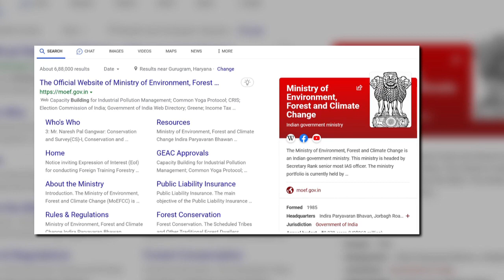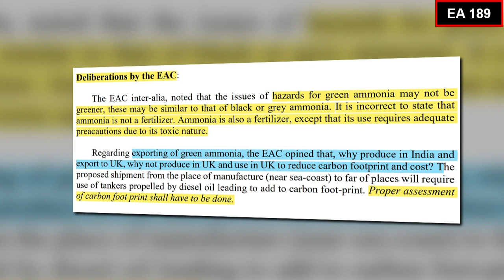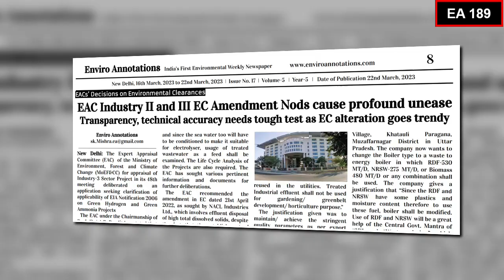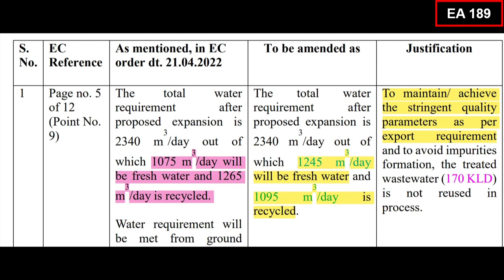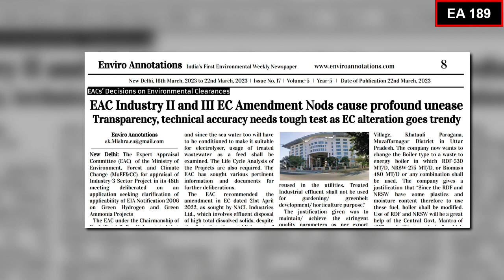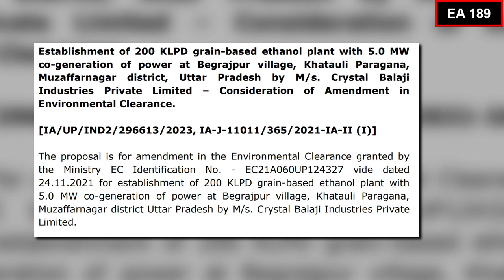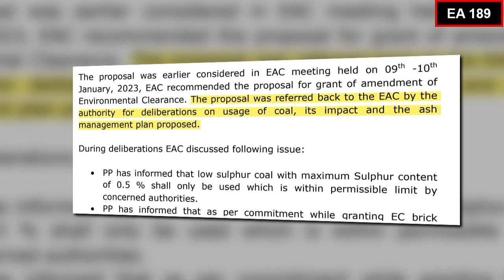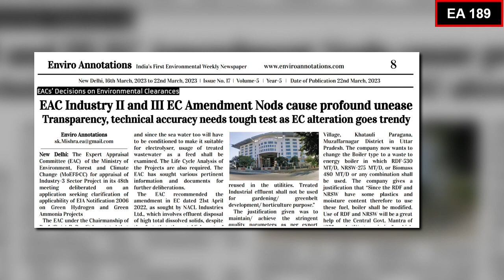EIA Environment Impact Assessment | Concerning Amendments to EIA Clearances | EA 189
EIA Environment Impact Assessment | Concerning Amendments to EIA Clearances
Voice: Sanjaya Kumar Mishra

Videos may be useful for environmental students, professionals, compliance managers, industry, and individuals.